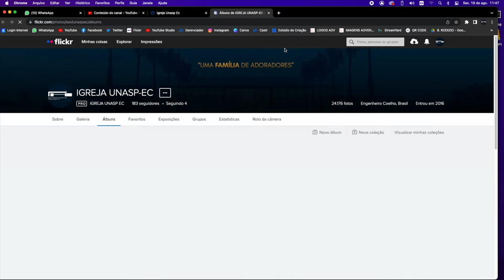IGREJA UNASP EM DESTAQUE | 19 DE AGOSTO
💬 Receba em primeira mão tudo que está acontecendo na nossa igreja participando de um de nossos grupos de WhatsApp

💻 Encontre vídeos, fotos e muito mais no nosso site: igrejaunasp.org